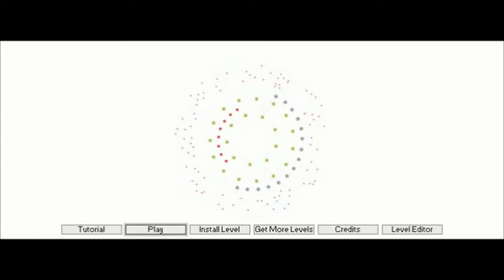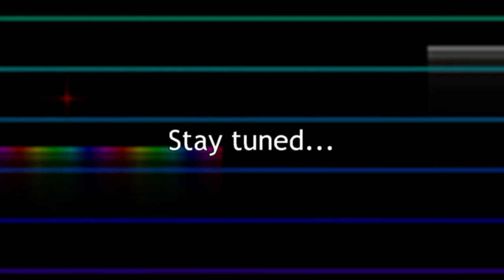Let's Play Knytt Stories: Gustav's Son [Part 01]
This will be my last one for a while, so let's finish with a good deed.

The frame rate weirds out at the very end for some reason despite the earlier part of the clip being normal. This may have something to do with the fading to white.